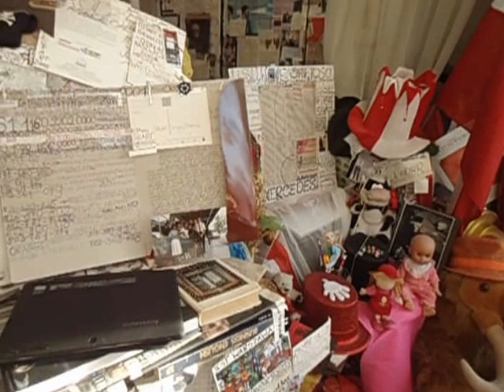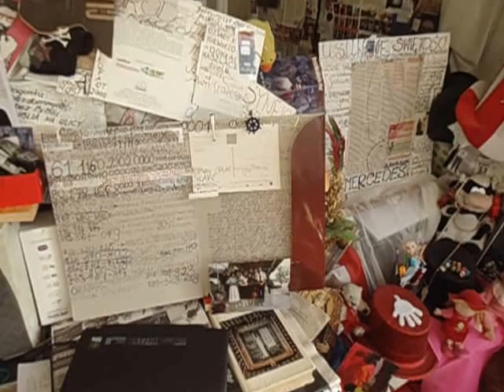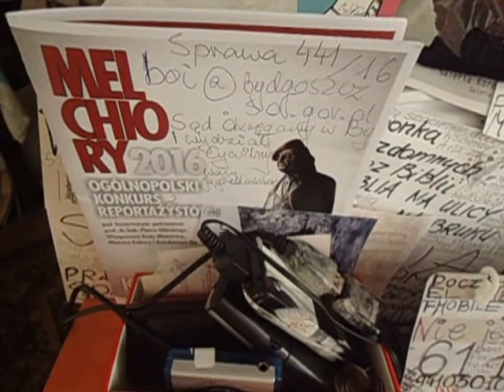DAMY RADĘ,GDY MAZUR ZA DORADZANIE NA STRONĘ PEPICZKÓW PRZEPĘDZIMY I PO LICHWIE!!!